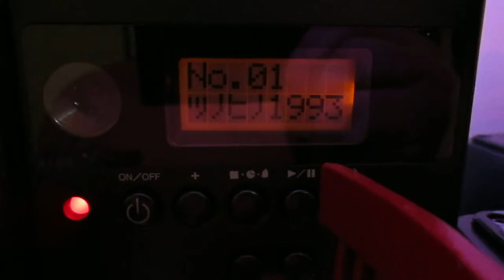Live Hour J Ballads 90 Little Jammer Selection 01 夏の日の1993